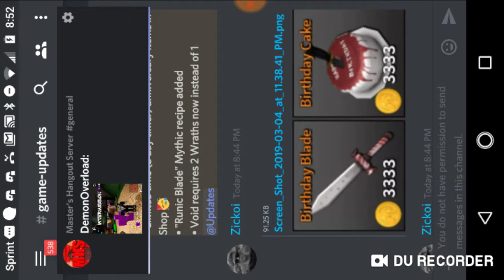The birthday bundle HAPPY B'DAY ASSASSIN